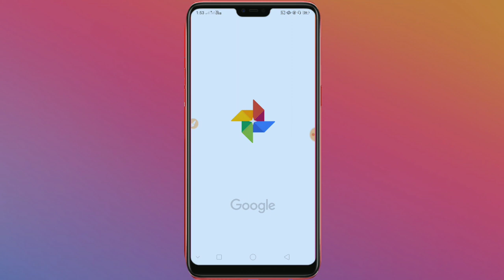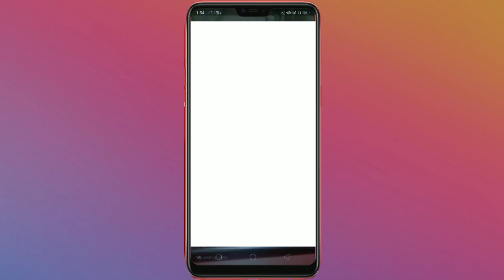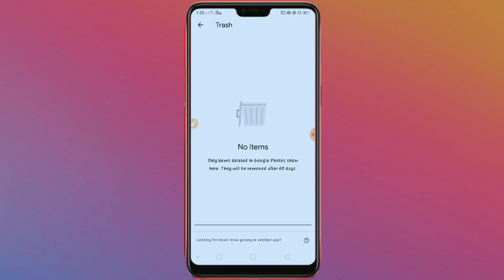Oppo A3s Android phone||Google Photos App hidden features!||You should know!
Hello Friends,
                        Main aap logo ko dost Barun Bhai. Aap dekh rhe hai. HANS  VANI YouTube channel.
Iss video me bataye hai. Oppo A3s Android phone||Google Photos App hidden features!||You should know! Dosto is video ko suru se lekar End tak dekhe.